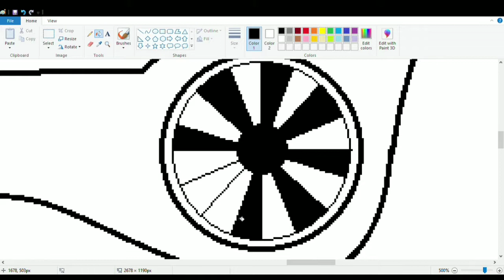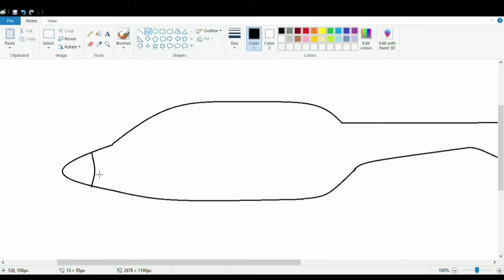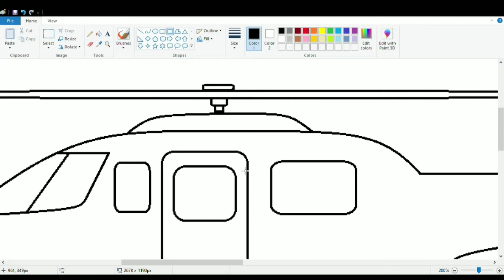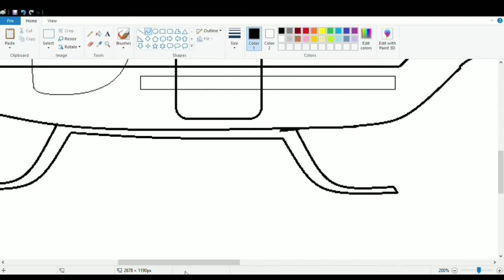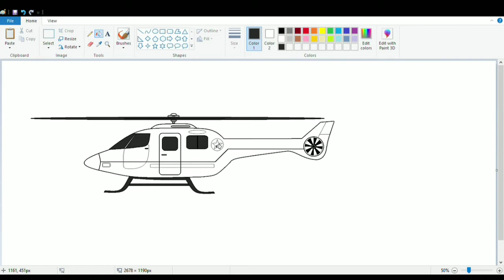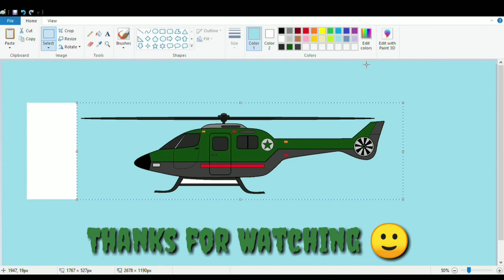How to draw HELICOPTER | Helicopter Drawing Tutorial using Ms Paint| हेलिकाप्टर बनाना सीखे आसानी से.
In This Video I will Show You How to draw Helicopter 🚁 on computer using Ms Paint Easily 🎨